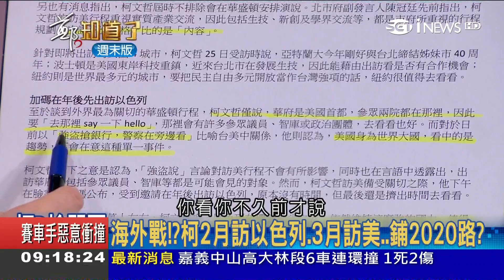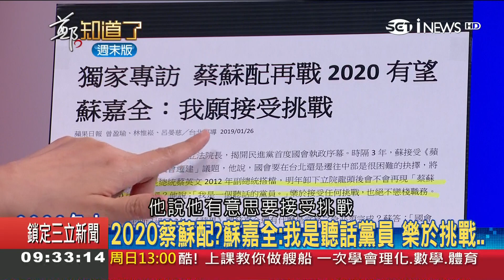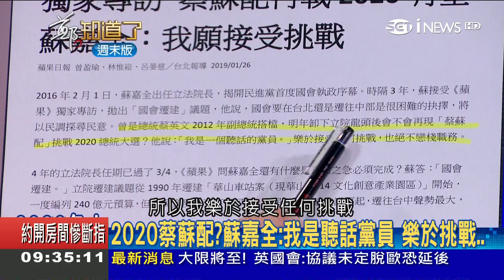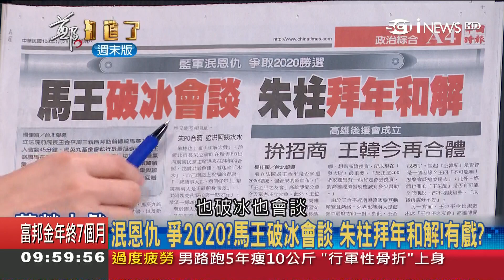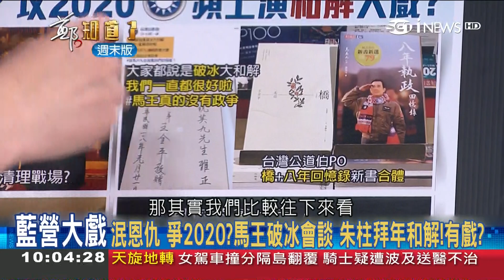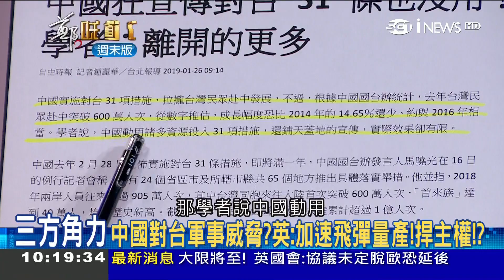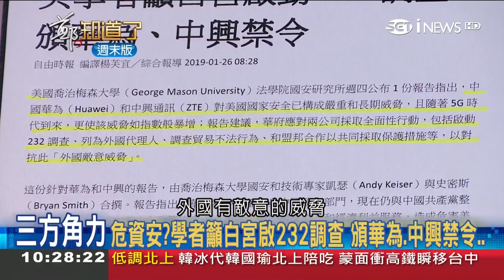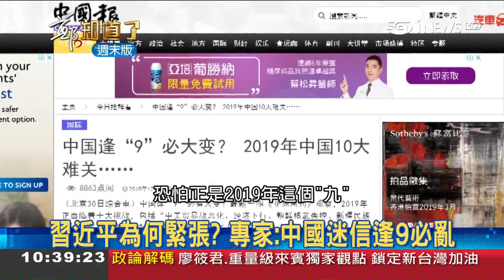中國入侵？華為手機藏"後門"台人隱私全都曝 "海康威視"大規模運用資安問題早已滲透台灣？│許貴雅主持│【鄭知道了完整版】20190126│三立iNEWS